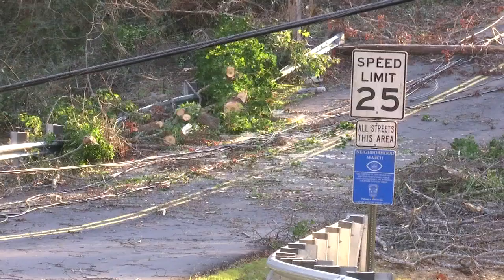Spartanburg teacher delivers baby after home, baby's nursery destroyed by tornado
FOX Carolina's Amber Worthy spoke with the family at the hospital.